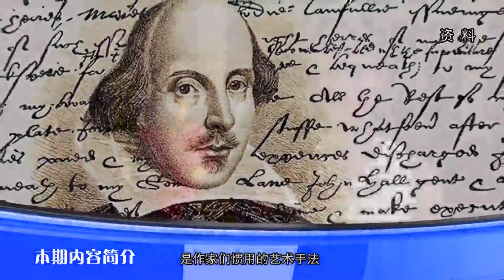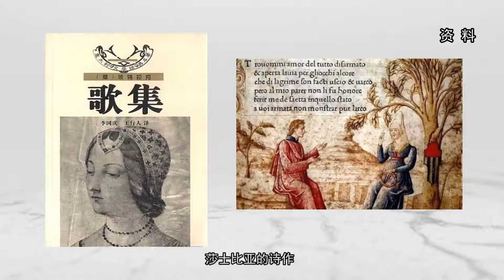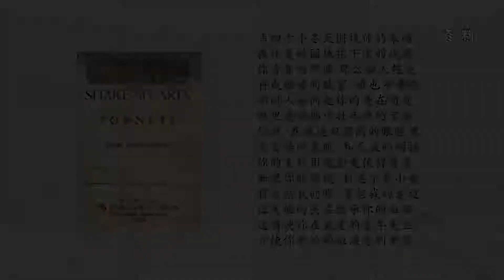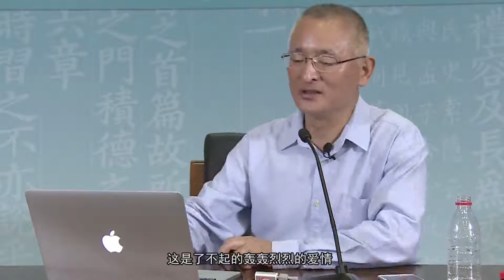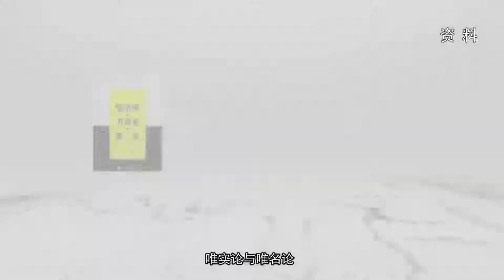【国图公开课】《罗密欧与朱丽叶》：文本、形式、意象（二）——【微信公号：学习群】